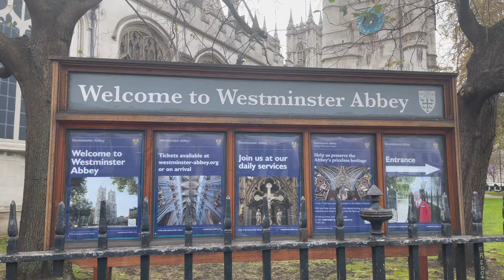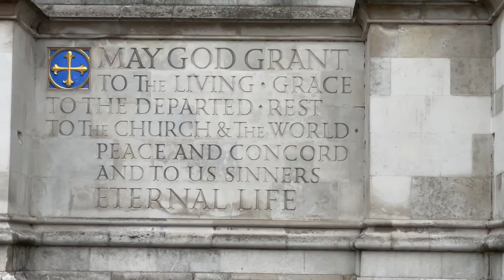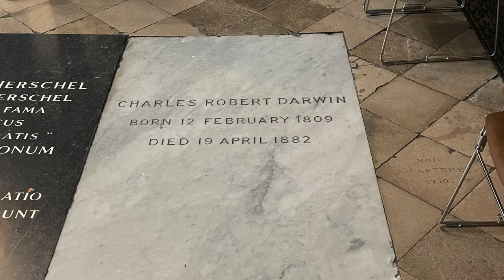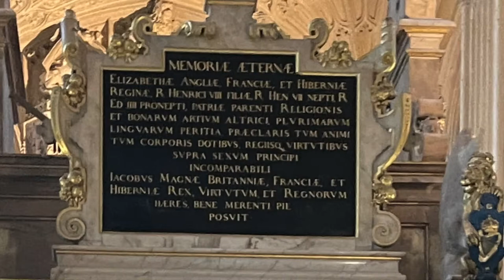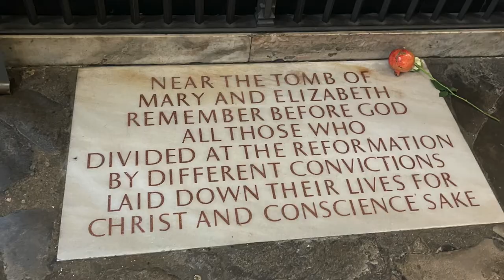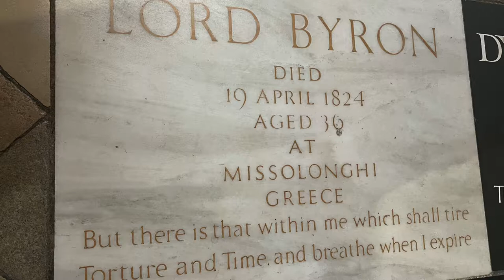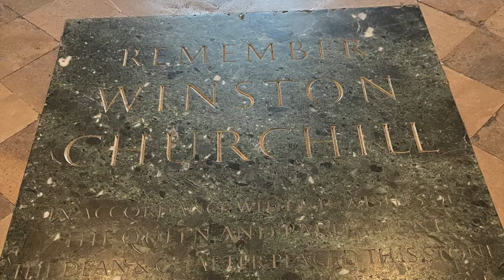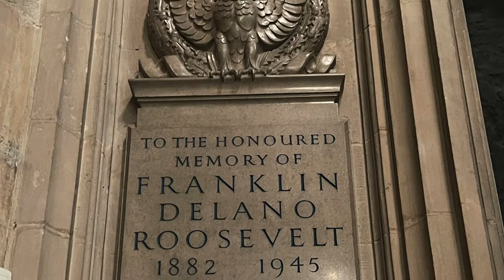Westminster Abbey: Visiting the UK's Royal Tombs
In this episode of Tasting Travel, We are in London, England where we go to one of the world's most famous churches and the resting place of most of England's royal past... Westminster Abbey. The Tombs of the Tudors.

Tastingtravel.online

Affilliate links

shorturl.at/dfsB3

food review travel destinations travel tasting travel travel guide queen elizabeth edward the confessor henry iv roger bannister oliver cromwell